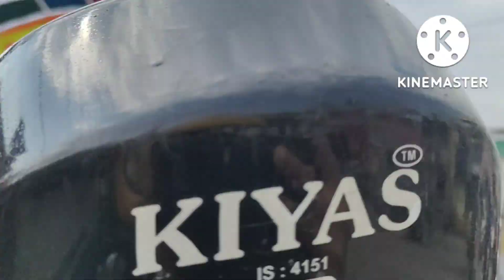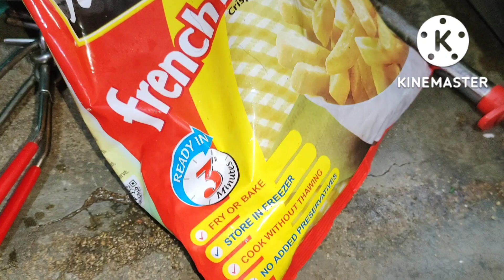ನಮ್ಮ ಮನೆಯಲ್ಲಿ ಜಾತ್ರೆ ಪ್ರಿಪರೇಶನ್ ಹೇಗಿದೆ||ಯಾರ್ಯಾರು ಬಂದಿದ್ದಾರೆ?Preparation vlog